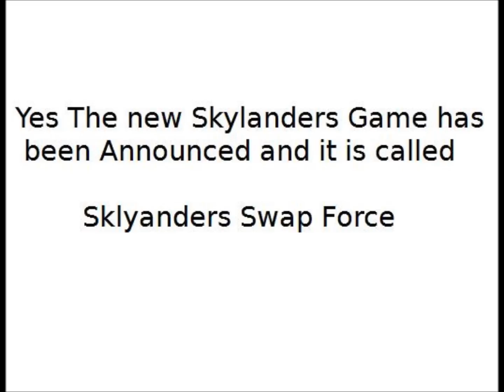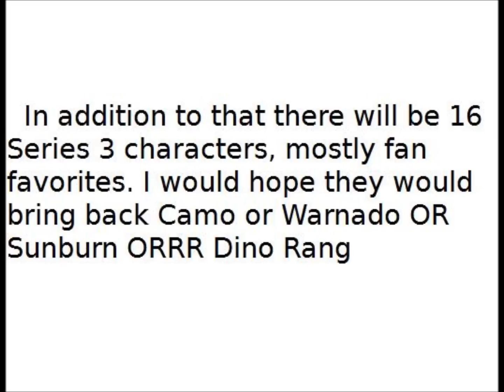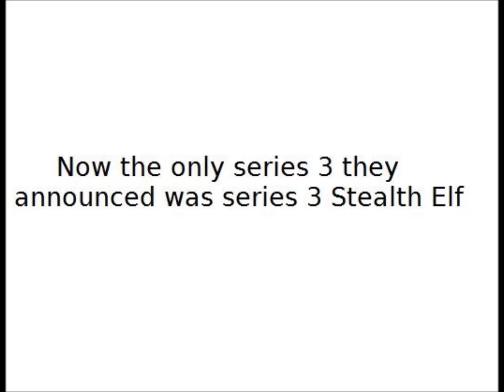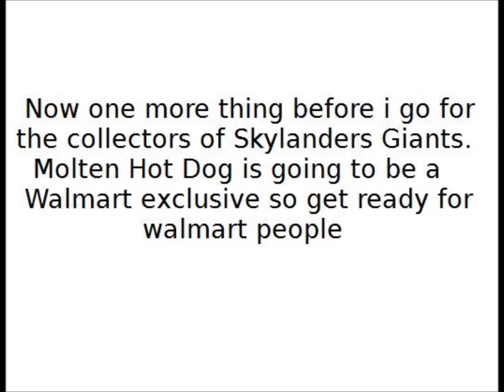Skylanders 3- Skylanders Swap Force Announcement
i forgot to mention kaos is back and with a new EVILLLLL plan. So anyway im exited for this new game are you comment what you think about it.